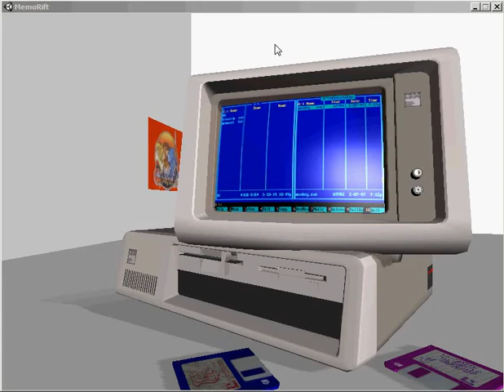Play some adventure games on a virtual PC - MemoRift - an Oculus Rift project in development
Showing a much more mature PC experience with the ability to insert different floppy disks and enjoy their content